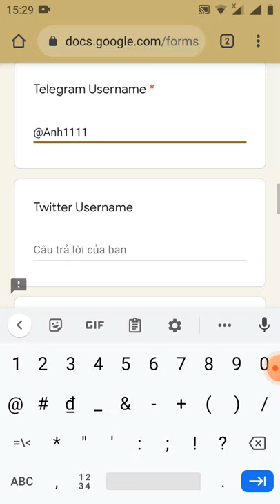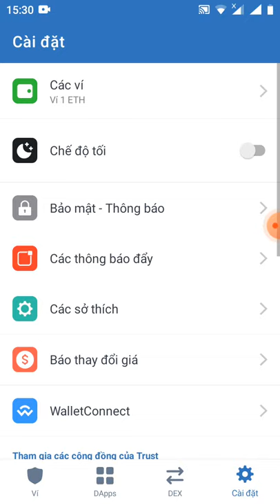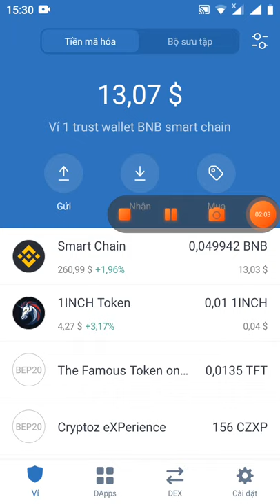hướng dẫn điền from nhận 7500 PNZ +NFT (kèo nhân phẩm)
Link đk